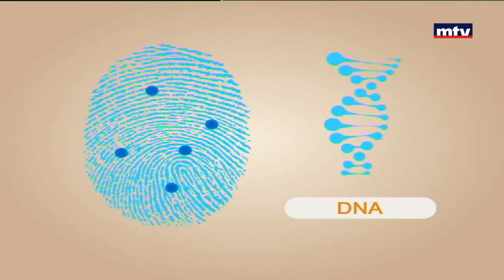Minal - 09/06/2017 - Human Thumb